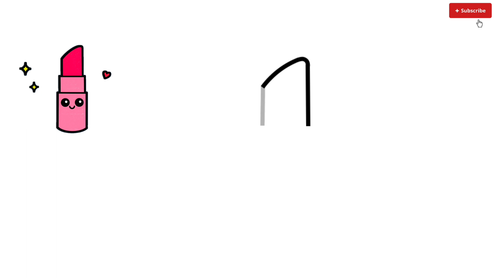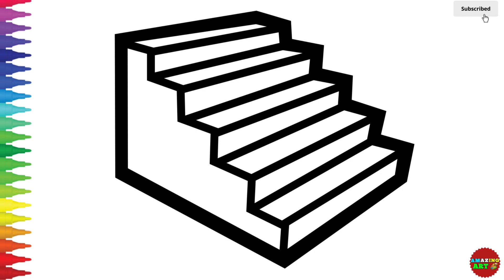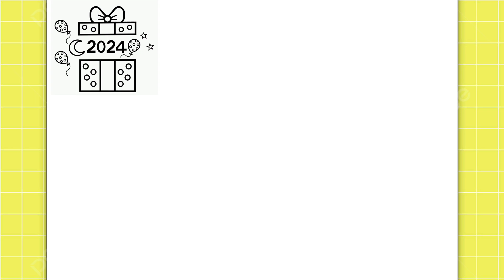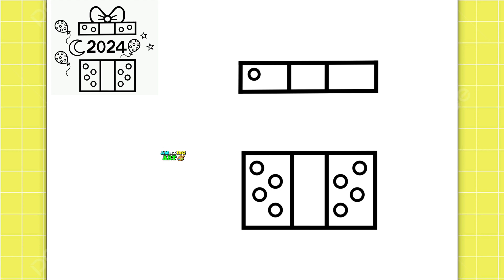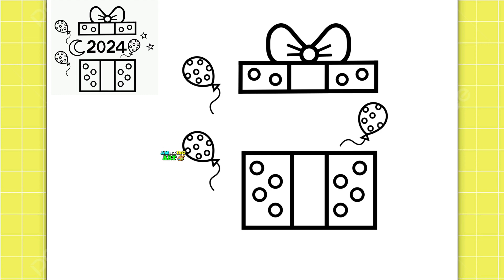Lipstick's Drawing | Fish's Drawing | Kite's Drawing | Tea Cup's Drawing | House's Drawing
Here are Key Moments of this video.

00:00 Lipstick's Drawing
03:03 Fish's Drawing
05:28 Kite's Drawing
07:05 Tea Cup's Drawing
08:27 Pot Flower's Drawing
10:21 Colourful House's Drawing
12:10 Bus's Drawing
13:11 Staircase's Drawing
14:33 Colourful Cake's Drawing
16:19 House  and Sun's Drawing
17:51 2023 Gift Unboxing's Drawing
20:02 Car's Drawing
21:36 Heart Shaped's Drawing
22:22 Cake's Drawing
24:12 Icecream's Candies
26:07 Apple's🍓🍒 🍌🍎 Drawing
29:39 Thank you 😊

Your Querie:-

Lipstick's Drawing
Fish's Drawing
Kite's Drawing
Tea Cup's Drawing
Pot Flower's Drawing
Colourful House's Drawing
Bus's Drawing
Staircase's Drawing
Colourful Cake's Drawing
House  and Sun's Drawing
2024 Gift Unboxing's Drawing
Car's Drawing
Heart Shaped's Drawing
Cake's Drawing
Icecream's Candies
Apple's🍓🍒 🍌🍎 Drawing
how to draw house for kids
how to draw house for toddlers
drawing house for kids
drawing of home easy
House easy step by step
Easy House drawing tutorial
Colouring House
Draw A Beautiful House Drawing
How to draw modern house step by step
Draw House In Simple Way
drawing house easy step by step
dream house drawing easy step by step
beautiful dream house drawing
how to draw a simple elephant step by step
Нарисуй милый легкий леденец Нарисуй милый легкий ледене
Dibuja una piruleta linda y fácil, Dessinez une sucette facile et mignonne
cute drawing
drawing tutorial
drawing easy
drawing art
drawing and coloring
Draw
Drawings
Basic Drawings
Simple Drawings
Drawings Lessons
Line Drawings

Dibujar
Dibujos
Dibujos básicos
Como dibujar
Dibujos Sencillos
Cómo colorear
Cómo colorear
Dibujos bonitos
Dibujos Sencillos
Dibujos Sencillos
Desenhar
Desenhos
Desenhos básicos
Como desenhar
Desenhos Simples
Como colorir
Como colorir
Desenhos bonitos
Desenhos fáceis
Desenhos Simples
Desenhos infantis
Dessiner
Dessins
Dessins de base
Comment dessiner
Dessins simples
Comment colorier
Comment colorier
Dessins mignons
Dessins faciles
Dessins simples
Dessins d'enfants
Disegnare
Disegni
Disegni di base
Come disegnare
Disegni Semplici
Come colorare

رسم
الرسومات
رسومات أساسية
كيف ترسم

رسومات بسيطة
دروس الرسم
رسومات الخط
كيف تلون
كيف تلون
رسومات لطيفة.
رسومات سهلة
رسومات بسيطة

رسومات للمبتدئين ،

رسومات الاطفال

चित्र
आसान चित्र चित्र कैसे बनाये
सरल चित्र
ड्राइंग क्लास
रेखा चित
कलर कैसे करे
प्यारा चित्र
आसान चित्र
सरल चित्र
बच्चों के चित्र बच्चो के लिए ड्राइंग